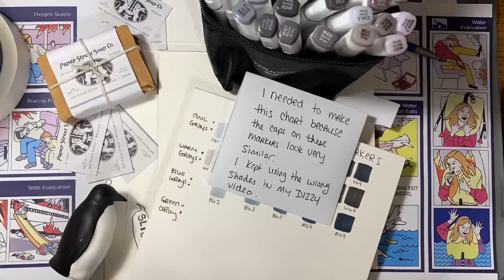Inktober 2019 Day 27: COAT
Marla Singer's legendary black fur coat.

~ Today's Snack: x
~ Today's Sip: Black Coffee
~ iPod Jam(s) of the day: Concrete Blonde

"COAT" ~ 8"x8" ink & marker on cold press cotton paper 2019

*** MATERIALS USED ***
Speedball Fluid Watercolor Cold Press Block 8X8, White
Sakura Pigma Micron 6CT Ink Pen Set, Black
Pentel Arts Pocket Brush Pen
Touchnew Sketch Markers